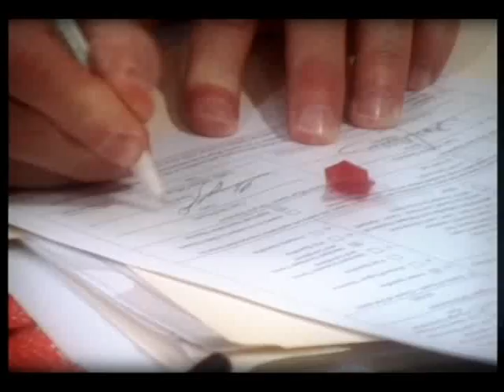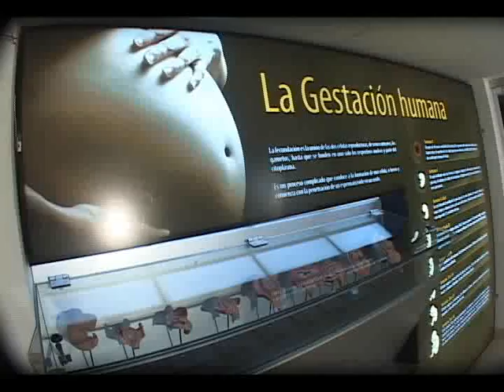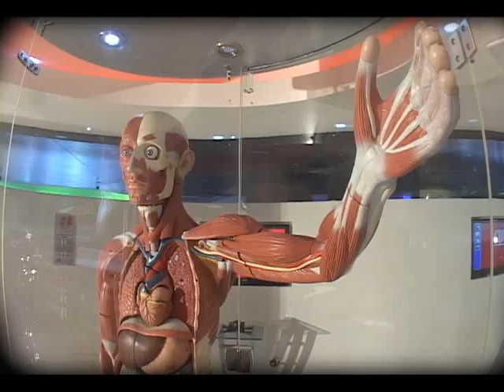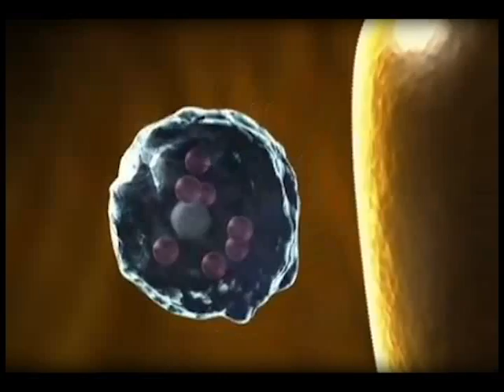Orígenes del SCIENCE CORNER